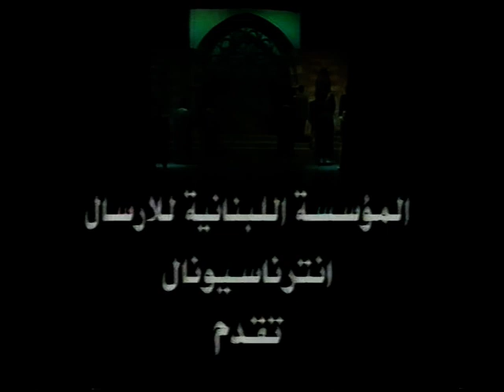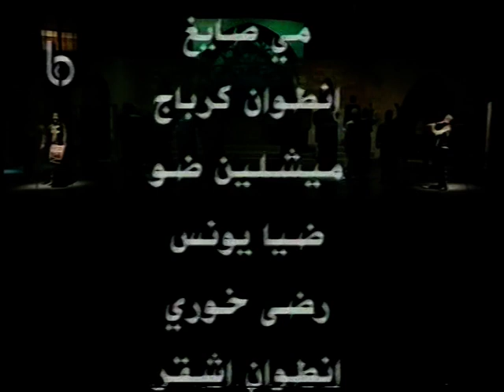youssef beik karam - part 1